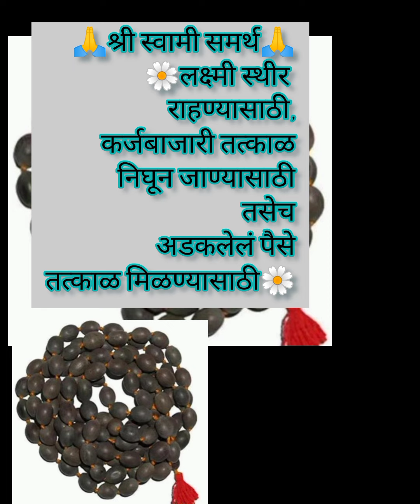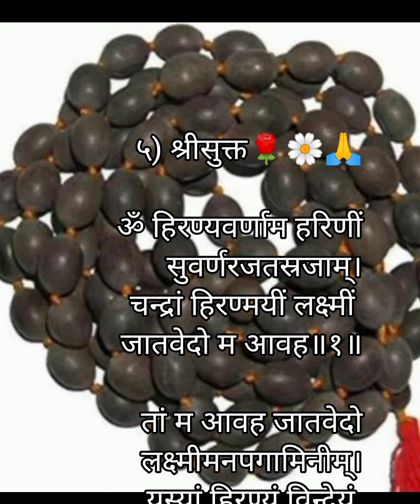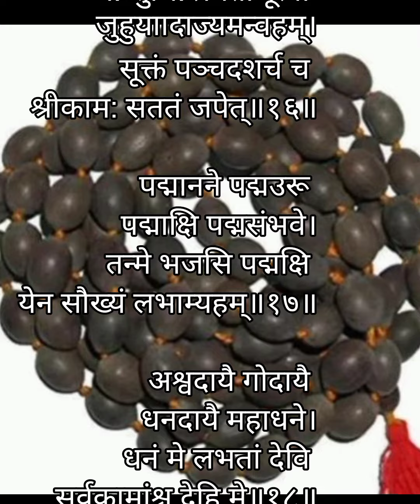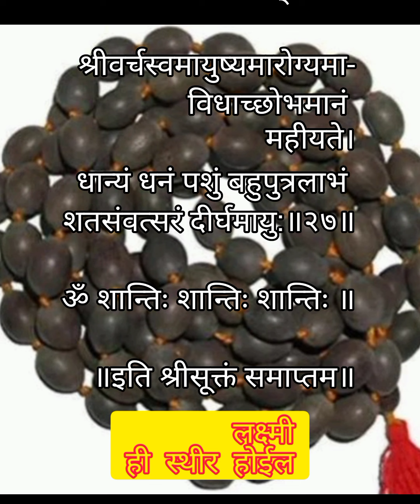लक्ष्मी स्थीर होईल,कर्जबाजारी तत्काळ निघून जाण्यासाठी तसेच अडकलेले पैसे तत्काळ मिळण्यासाठी